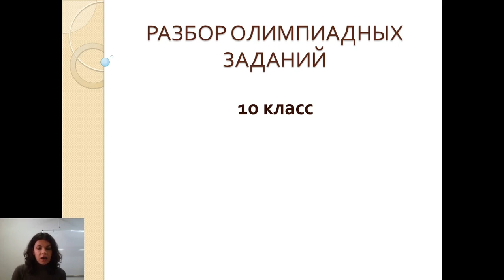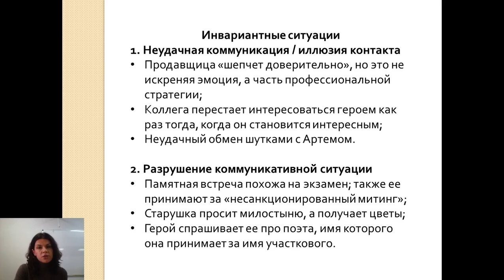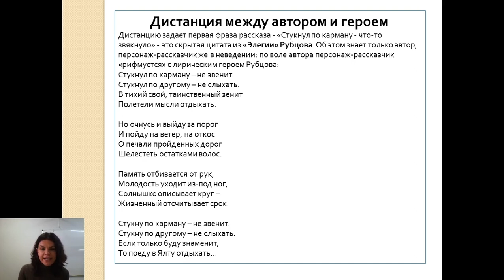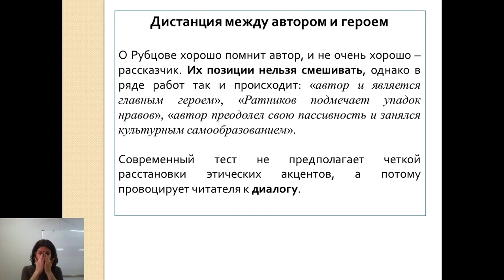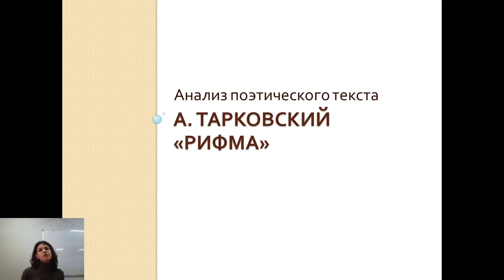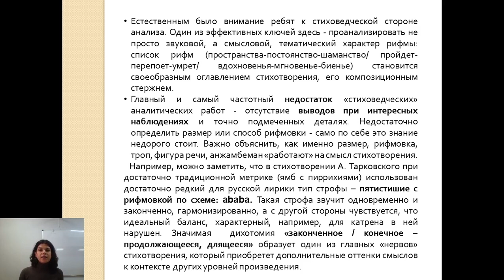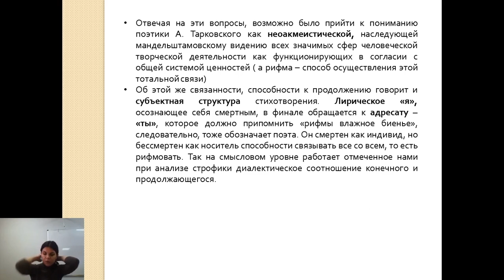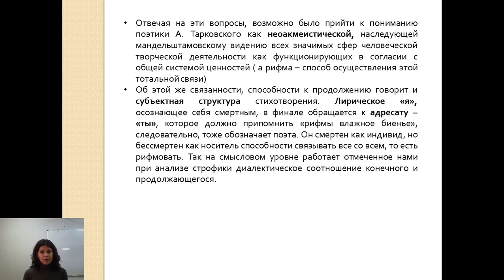ВсОШ. Разбор заданий по литературе 10 класс. О.А. Гримова